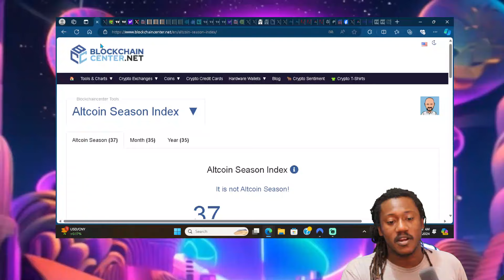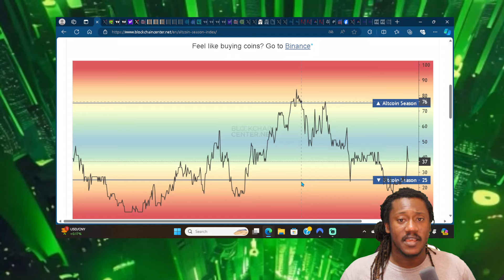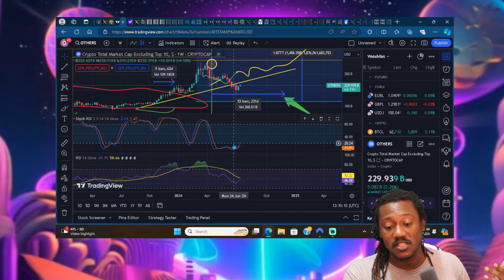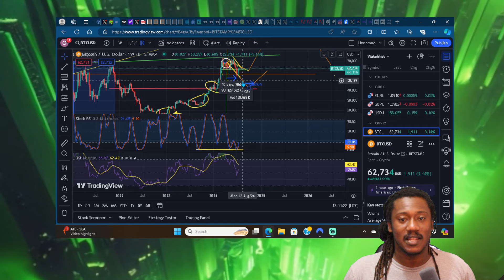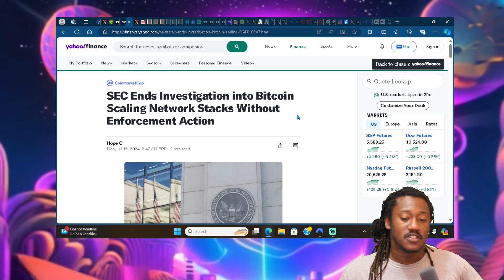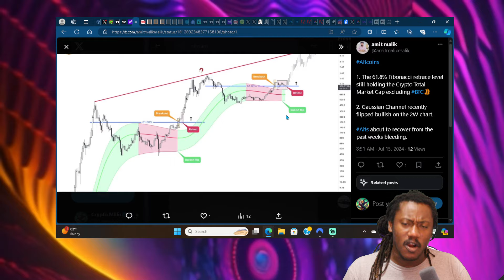YOUR FAVORITE ALTCOINS ARE ABOUT TO EXPLODE!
Download Crypto. com today and earn up to a free $50 spot 🔥

to sign up for Crypto․com and we'll get $50 USD each 💝